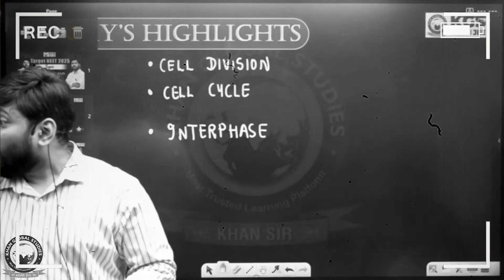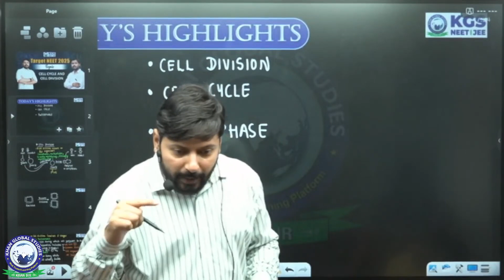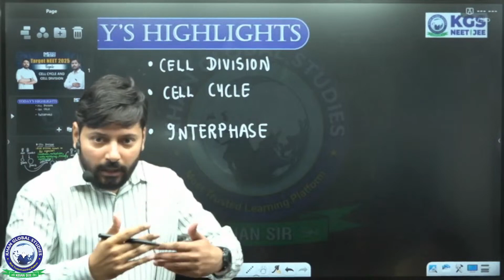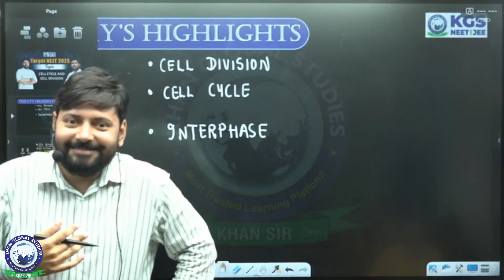BACKLOG की Daily CYCLE क्या होती हैं ? || NEET Botany || By Anil Pandey Sir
Tune in for valuable insights and guidance on your NEET preparation journey.